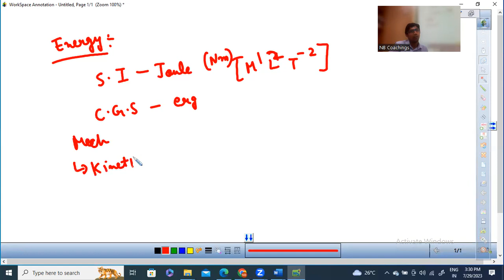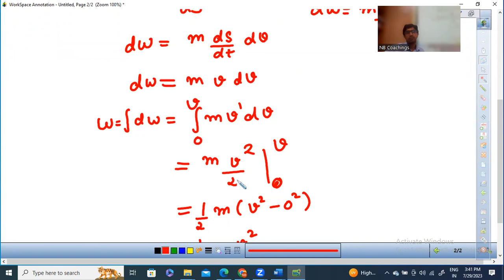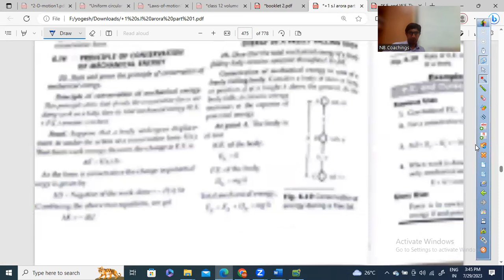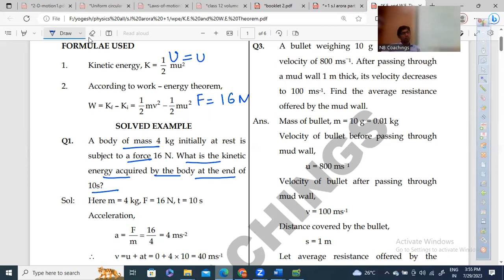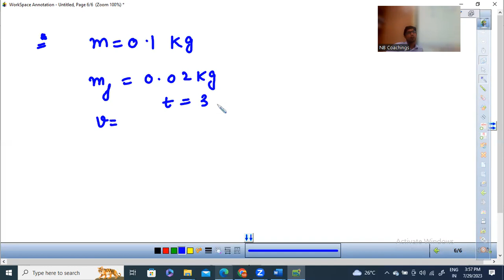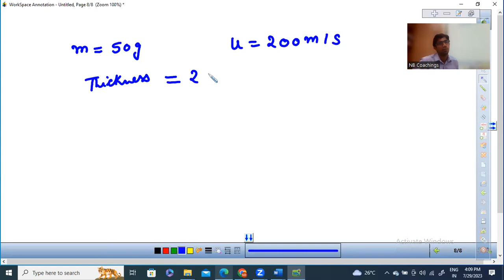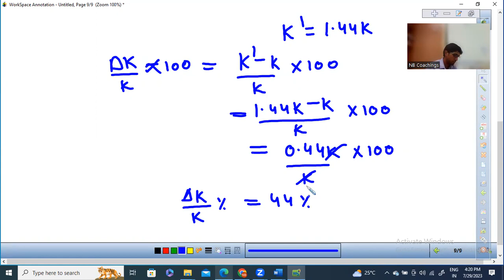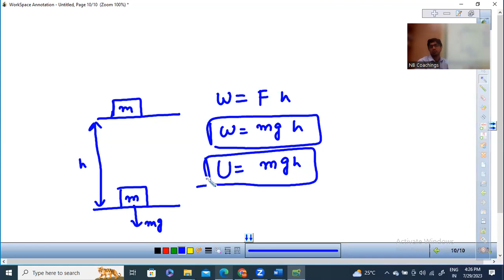Kinetic Energy, Work Energy Theorem, Potential energy, Conservative and Non conservative Forces.